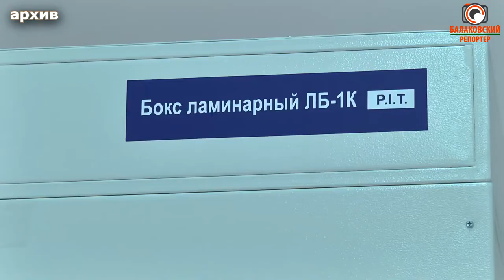Добро – объединяет: предприятия и волонтёры получили награды за участие в акции «МыВместе»